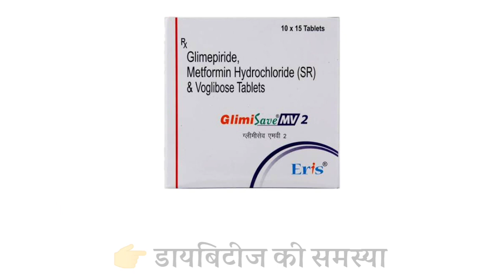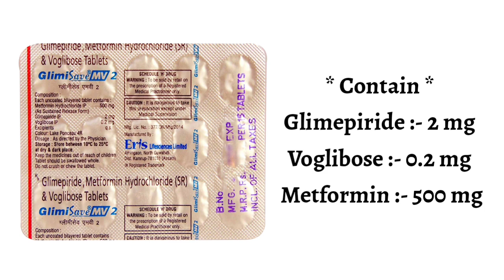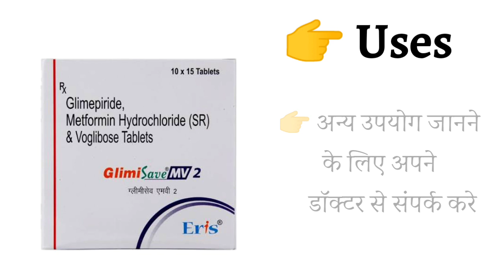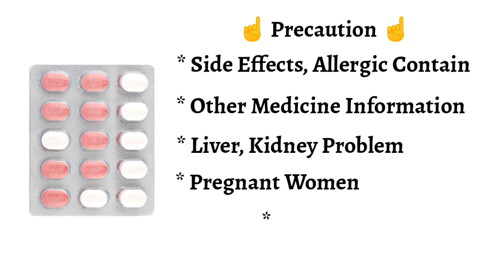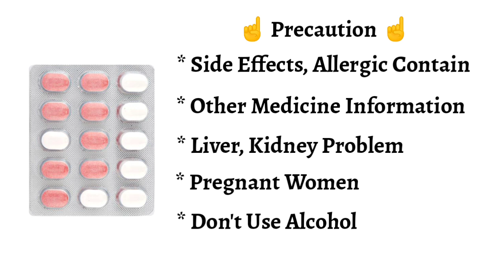Glimisave MV 2 Tablet Uses | Price | Composition | Dose | Side Effects | Review | in Hindi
This video is all about Glimisave mv 2 mg tablet, its uses, side effects, ingredients, price, dose, precautions and how to take, full detail in hindi